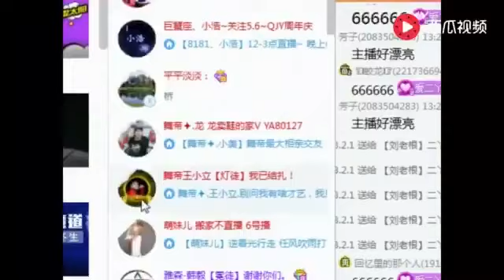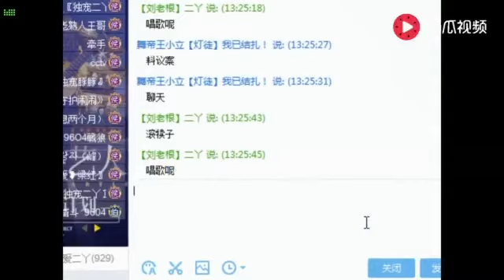二丫王悅演唱歌曲（人走愛未涼）